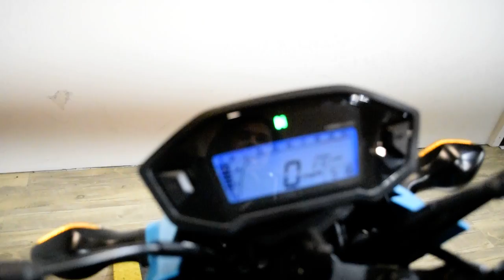2020 Honda Grom | Used motorcycle for sale at Monster Powersports, Wauconda, IL